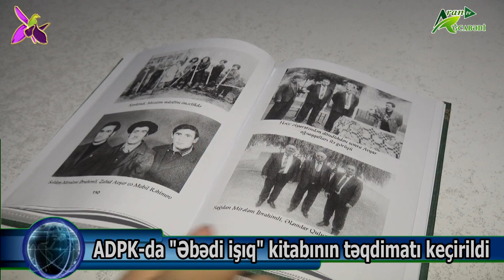ADPK-da "Əbədi işıq" kitabının təqdimatı keçirildi